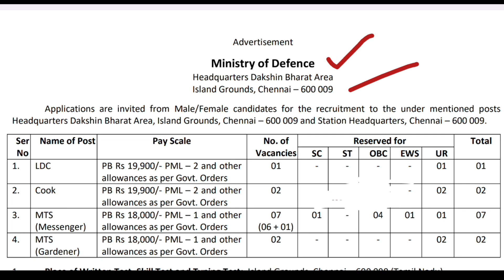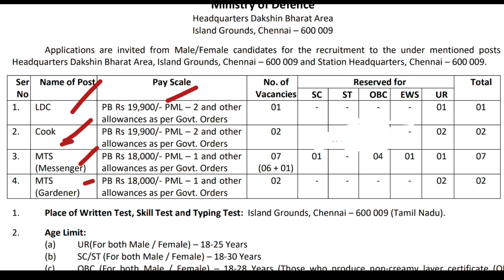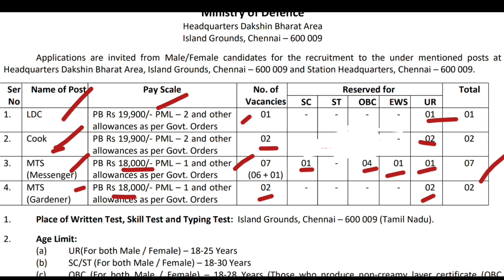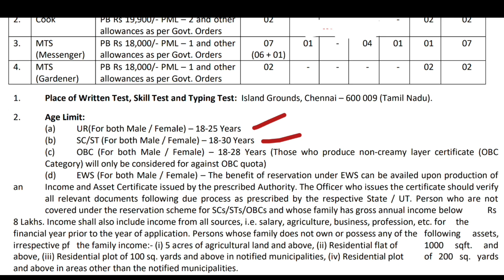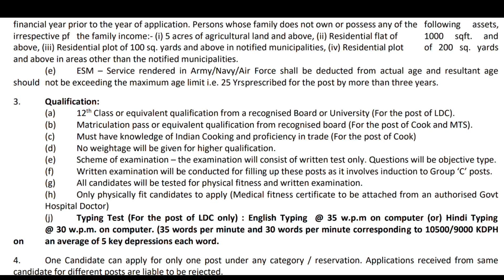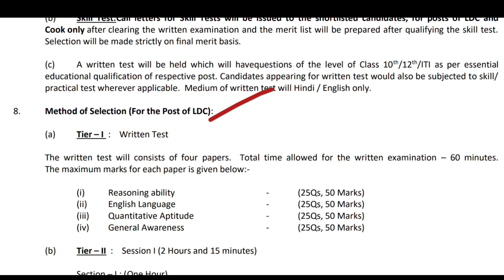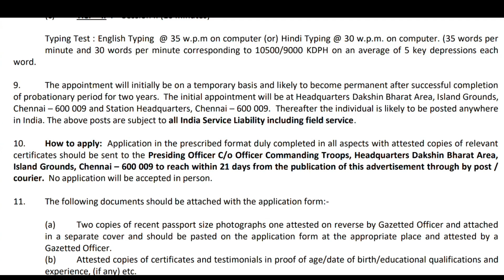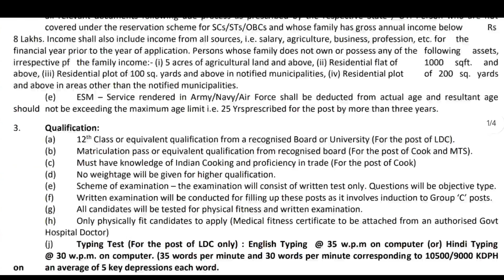ఈ గవర్నమెంట్ ఉద్యోగాలకు తప్పకుండా Apply చేసుకోండి| Madhus Information| Latest Jobs